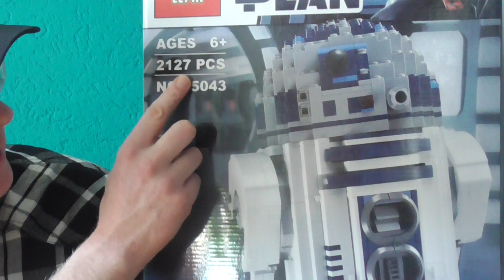Lepin 05043 R2D2 ( Lego 10225) Vorstellung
Habe unter der Woche den kleinen Droiden aufgebaut, hier die kurze Vorstellung.